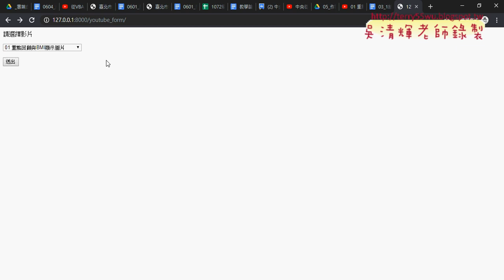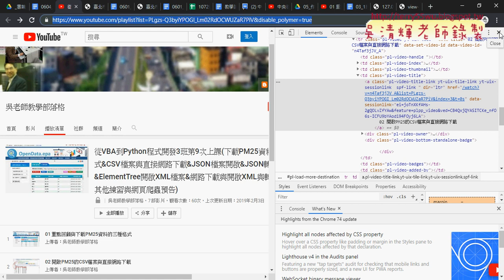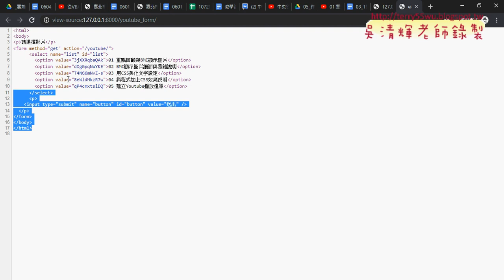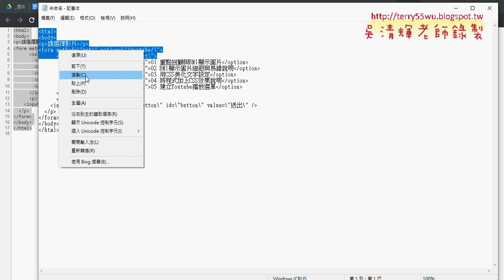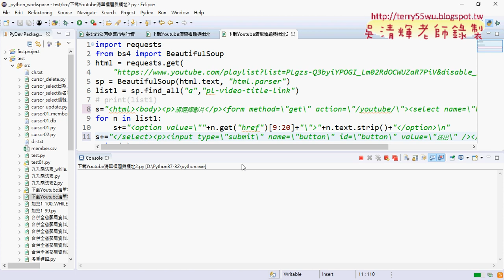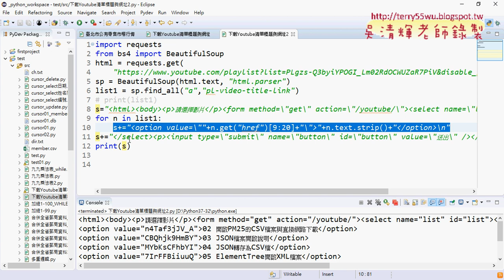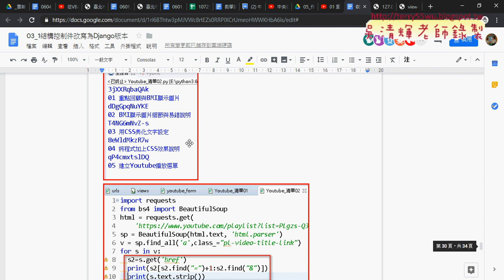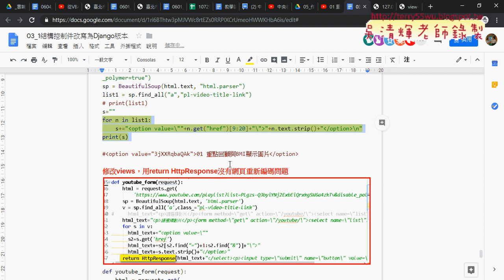06 產生YOUTUBE清單HTML程式碼